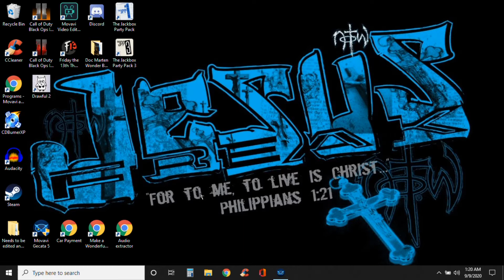Wrightsville Beach, NC Trip!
A clip of our short trip to Wrightsville Beach, NC!!